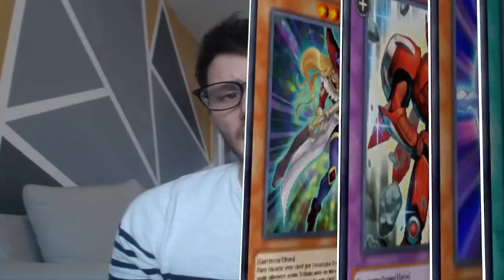F2P KOG DECK/ CANCER VOLTOU Yu-gi-oh Duel Links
LINK DO NOSSO DISCORD/OUR FREE DISCORD